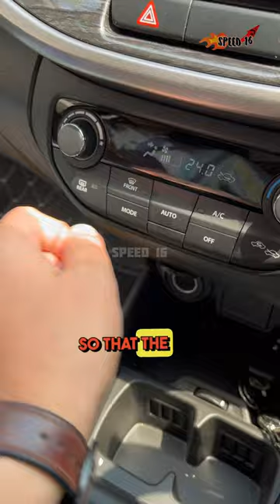Beat the cabin heat with this trick